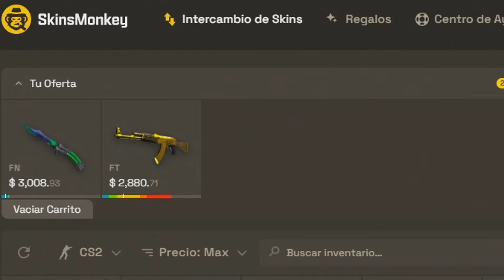PARTIDAZO con TGD.PRO USANDO la CONFIG de M0NESY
(o usando el código FLIPIN)